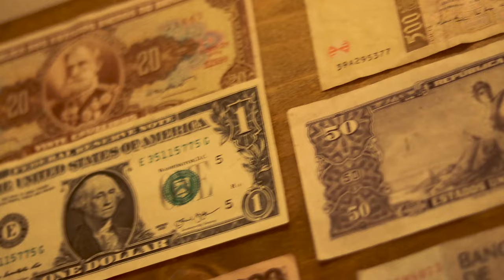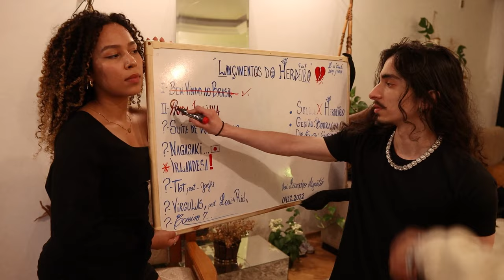Herdeiro - Prada Italiana 🇮🇹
Ouça Prada Italiana em todas as plataformas digitais.

FICHA TÉCNICA

PRODUÇÃO EXECUTIVA: Borracha

Composição/Interpretação: Herdeiro @herdeirods
Beat/Prod: Zayke | @trackmediarecords

VIDEOCLIPE:
Roteiro: Herdeiro
Captação: Lucas Sabino | @ls.s4b
Direção/Edição: Lucas Sabino e Herdeiro

STYLIST:
SourceCompany | @sourcecompany_
Guilherme | @_.guiziin

APOIO:
Borracha e Source Company

RENASCER após perder meu VÔ foi uma opção, esse é meu novo projeto.